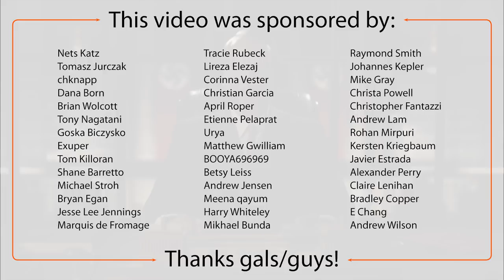Man in the High Castle: Historical and Dramatic Choices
The show and book The Man in the High Castle depict an alternative world where the Nazis and the Japanese Empire had won WWII. Gil Kidron discusses what dramatic and historical choices made more sense than others.